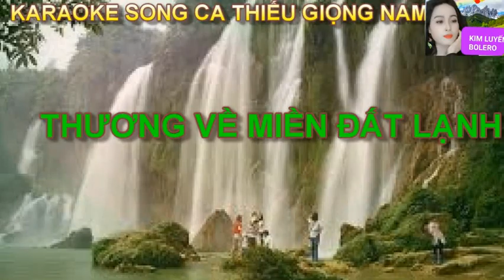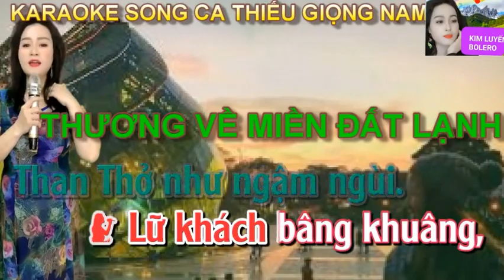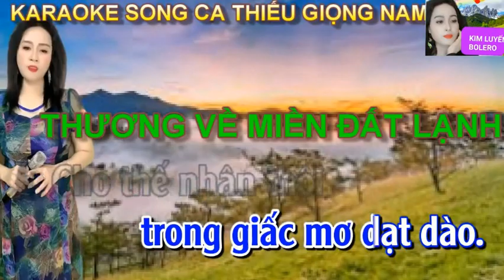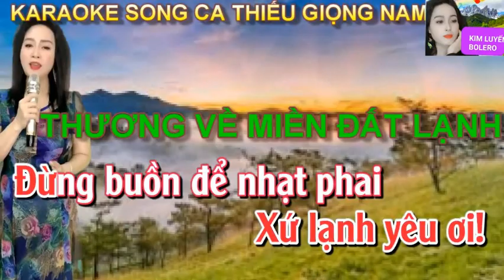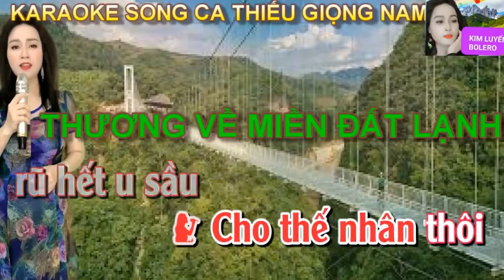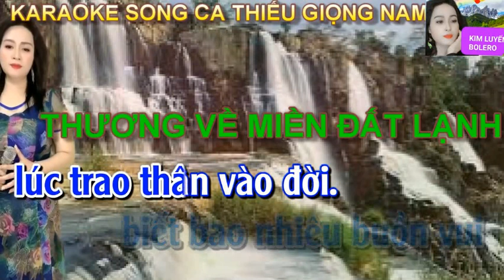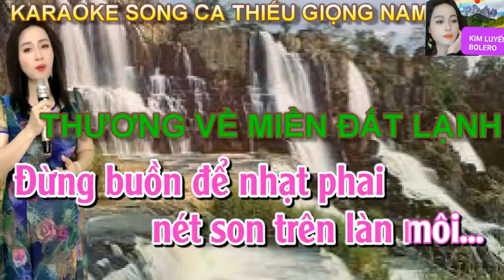Thương Về Miền Đất Lạnh - HOÀNG VĂN & KIM LUYẾN